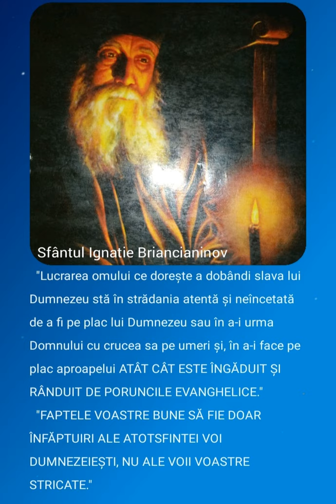Lupta dintre firea căzută și poruncile evanghelice